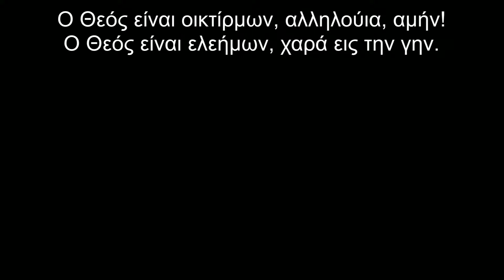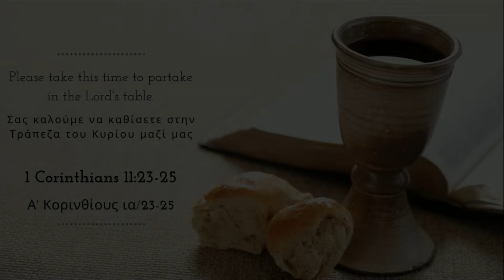Greek Sunday Morning Service (21/01/2024) - Συνάθροιση Κυριακής | Teli Kolliou [AUDIO ONLY]